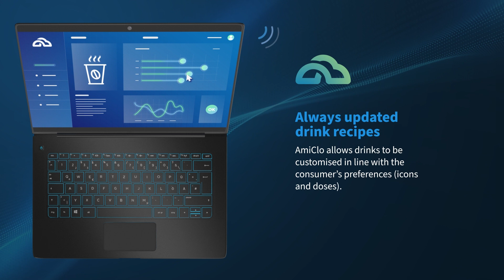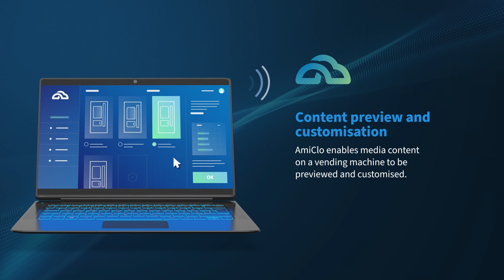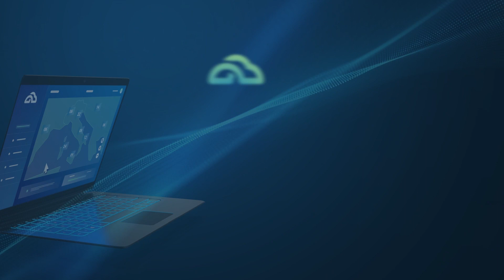Amiclo Digital Signage_English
AmiClo allows the remote updating of software, the resolution of any technical issues and the customisation of the user interface for promoting special offers, without the need for a technician to go on-site.